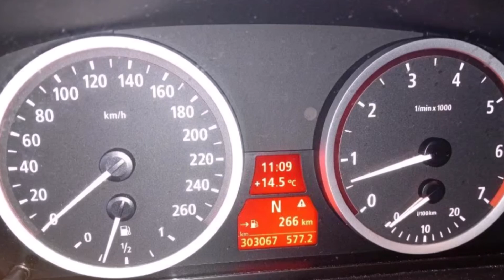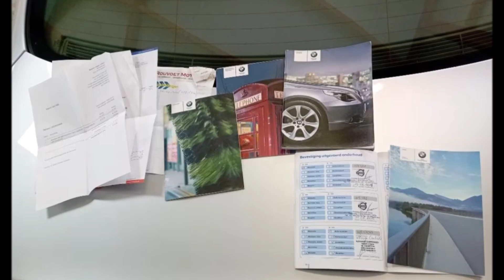Vree Car Trading BMW 5 Serie 2.5 I 523 AUT BJ2005 Executive LEER APK NAP | SOLD | ©Henny Wissink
BMW 5-Serie | 2.5 I 523 | AUTOMAAT | BJ2005 | Executive | LEER | APK 02-2025 | NAP | SOLD / VERKOCHT! | Music: Enigma

Spoorstraat 86
7261 AG Ruurlo